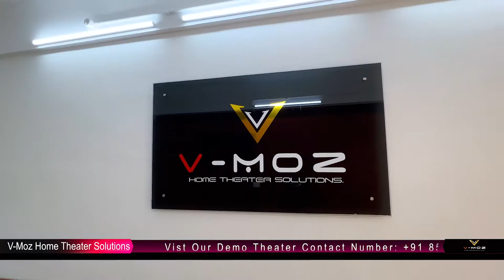Vmoz Home Theater - Home Theater Tour - Wayanad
We Build Home Theater in Homes.
Cinema Theater Experience in your home.
Vmoz Home Theatre
Nest Building
kamblakkad, Wayanad

Home theater in INDIA
Home theater in ernkaulam
Home theater in thrissur
Home theater in Chalakudy
Home theater in Kalady
Home theater in Perumbavoor
Home theater in Kottayam
Home theater in Muvatupuzha
Home theater in Kerala
Home theater in paravoor
Home theater in Kaloor

how to set up home theater in kerala house
Minimum space for home theater
9.1.2 Dolby atmos